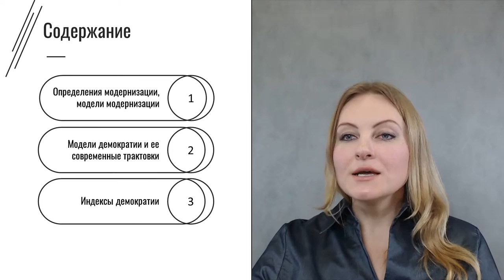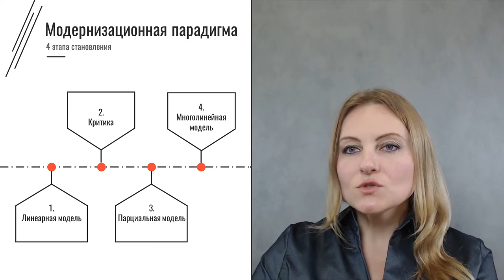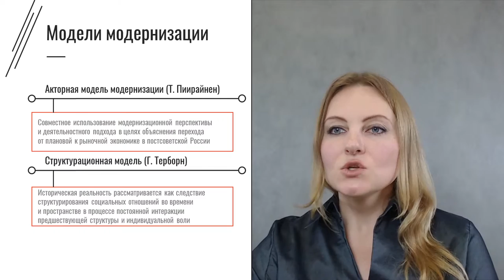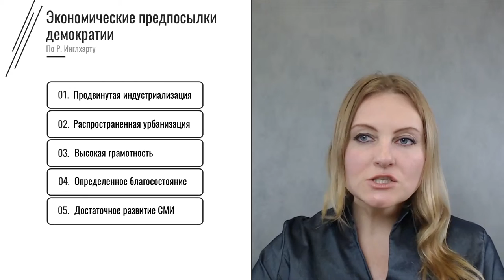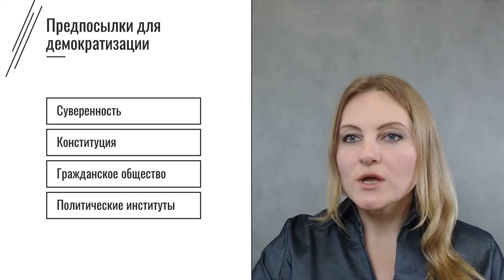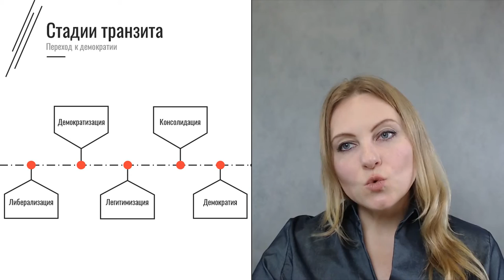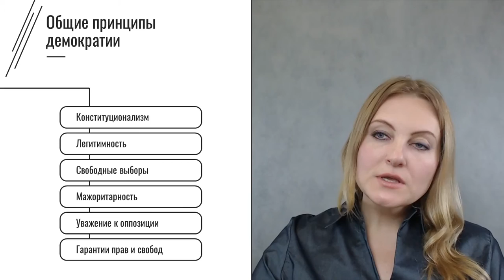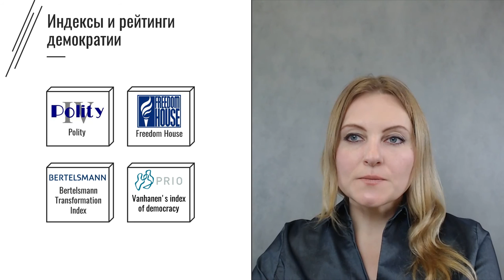1.3. Теоретико методологические основы анализа политических процессов в незападных странах.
Теоретико методологические основы анализа политических процессов в незападных странах. Лекция 3.
Курс: Политический процесс в незападных странах. Корочкина Виктория Анатольевна, кандидат политических наук.